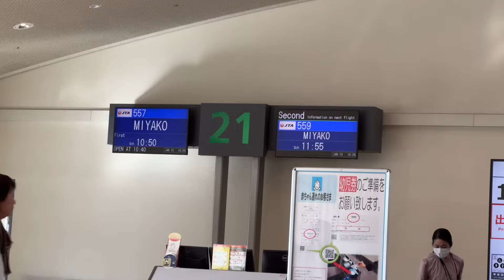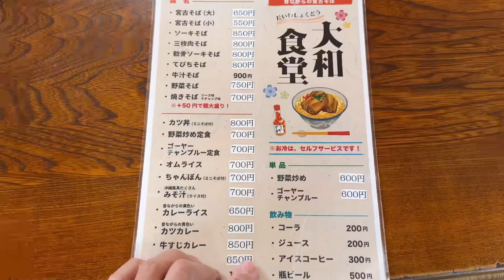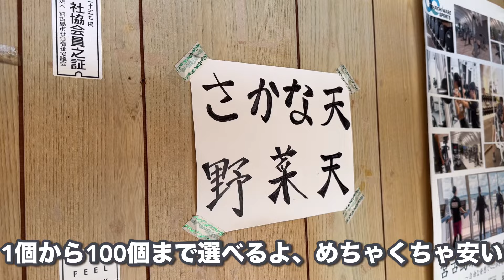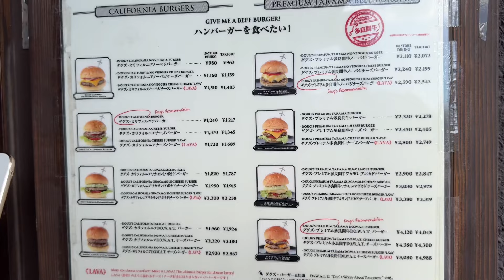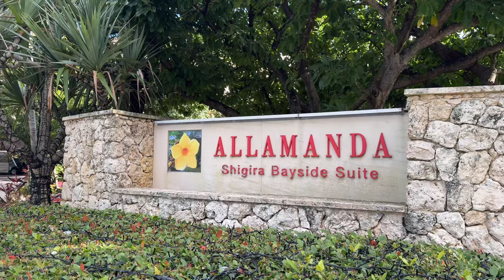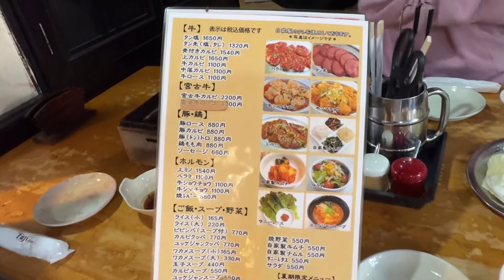【VLOG】温泉求めて宮古島に行ってきた part1（宮古島）【travel Japan onsen】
【シギラベイサイドスイートアラマンダの予約は下記URLをクリック】

【シギラブリーズベイマリーナの予約は下記URLをクリック】

【店舗概要】
セカンドアクア
132-0024
東京都江戸川区一之江5-5-7
営業日：木、金、土、日
営業時間：13:00〜18:00
富澤 祐介

【入荷情報】
▶︎livedoor blog

【☆買取お待ちしております☆】
東京都江戸川区一之江にて営業しております熱帯魚ショップの『セカンドアクア』です🐠
当店は買取専門店で、飼いきれなくなった生体及びアクア用品、爬虫類用品等の買取をしております✨状態によっては無償の引き取りとなる場合があります☆
基本店舗持ち込みですが、大型の水槽や大型魚であれば出張買取できる場合もあります‼️
気兼ねなくご連絡下さい！